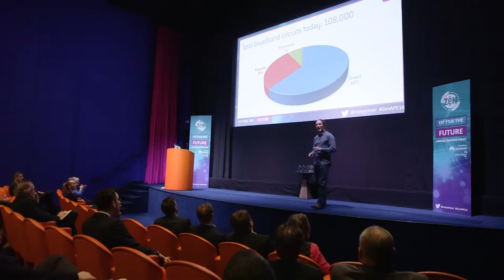Zen Partner Event 2016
Chief Executive Richard Tang ushered in a “new era of opportunity” for Zen and its channel partners during the company’s 7th annual Partner Event, held at London’s Ham Yard Hotel.